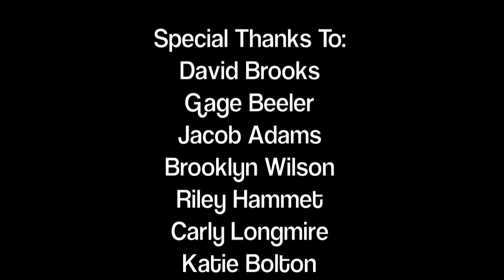Season 2 Ep. 6 "Root Beer"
The season finale!! just get ready for the heart stopping season finale!!